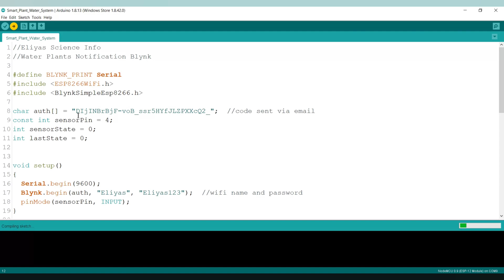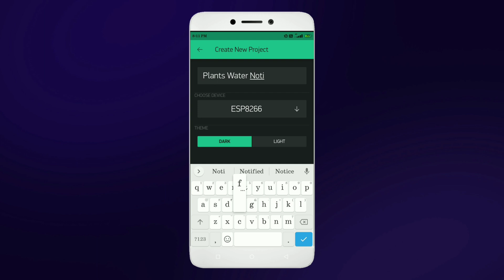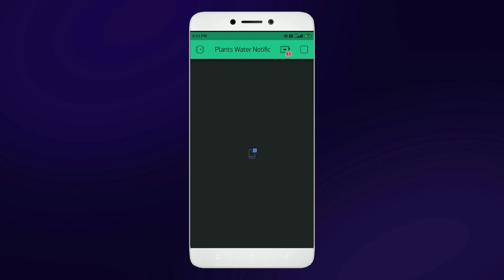Nodemcu ESP8266 Soil Moisture |Water Plants Notification |Blynk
Hey Friends welcome back to My new video I will show you how to make a Soil Moisture Sensor Notification System for Plants using Blynk.

Materials Required :-
1.) ESP8266
2.) Soil Moisture Sensor
3.) Breadboard

Connections
ESP8266 --- D0
D4 --- D0
GND --- GND
VCC --- 5V

Watch till the end to know more about project details.